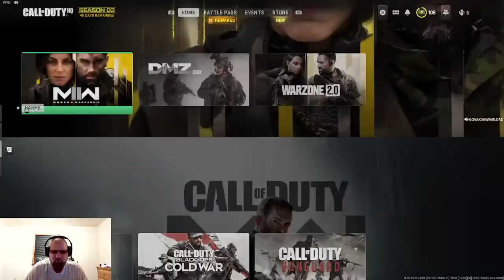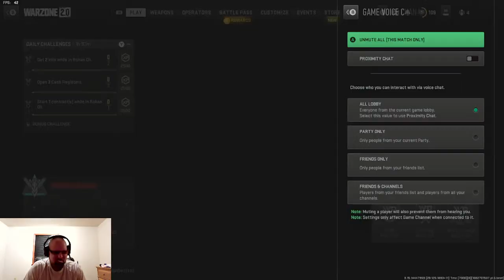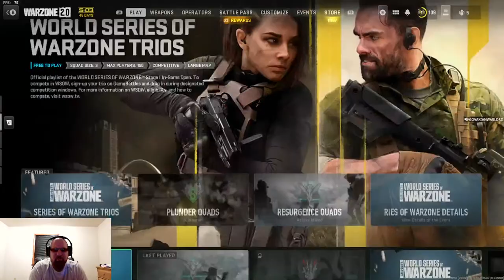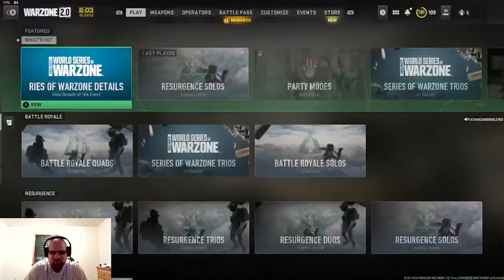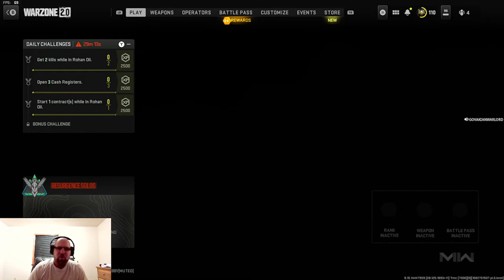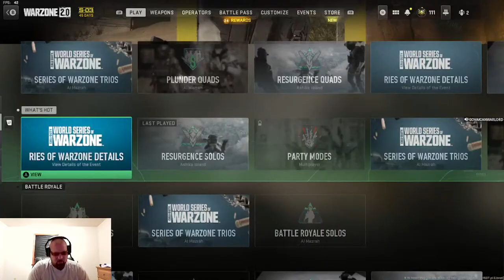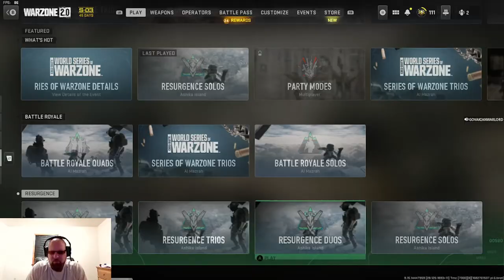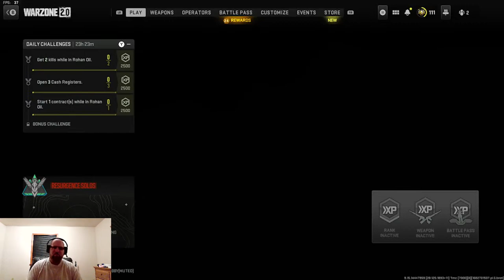ELPRESADOR BACK STREAMING CALL OF DUTY